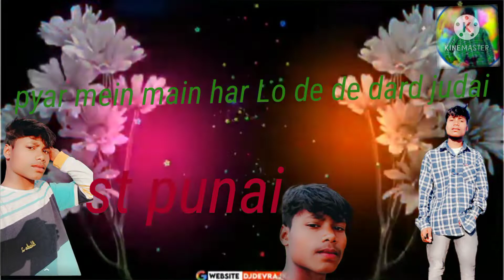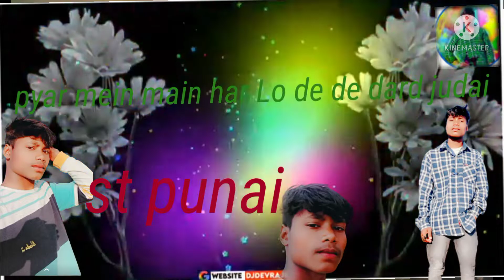pyar mein har lo de de Dard judai dj punai nagpuri song 2022